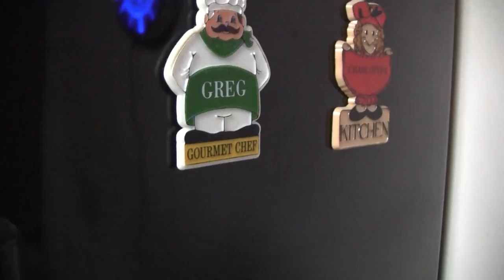Beer Review # 3333 Belching Beaver Brewery Deftones Swerve City IPA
Belching Beaver Brewery Deftones Swerve City IPA
my other Youtube channel - mrgregpuckett
BEER SCALE
1=UNDRINKABLE
2=Nasty=F
3=Poor=D
4=Average=C
5=80-84=B-
6=85=B
7=86-89=B+
8=90-94=A-
9=95-99=A
10=100=A+
CHEERS!